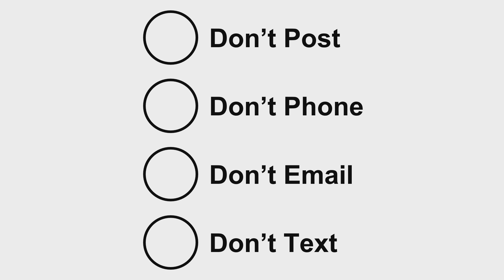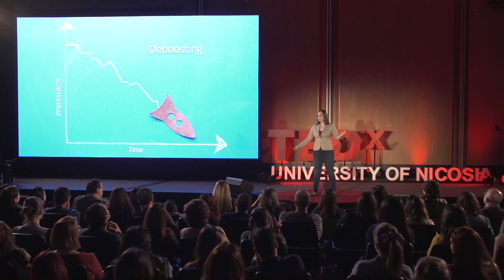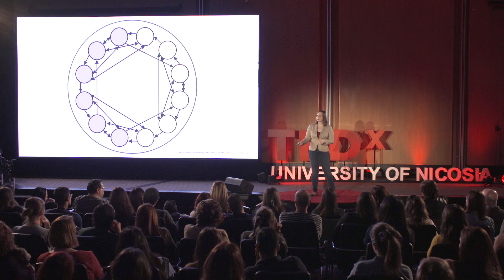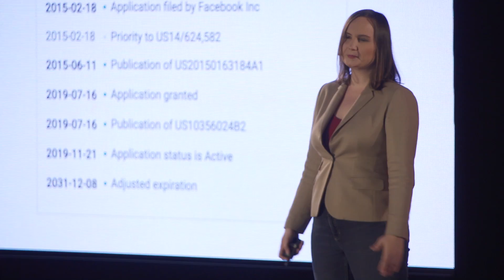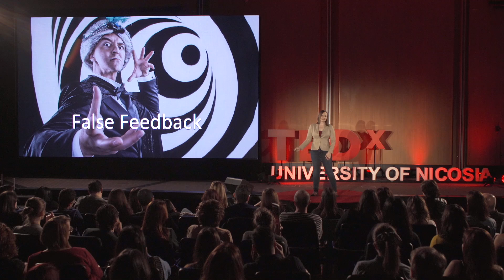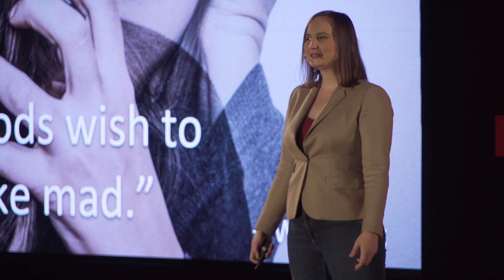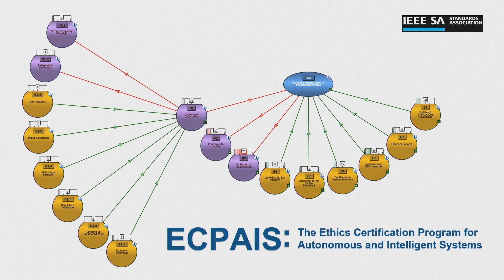Gaslighting AI & Cyber Poltergeists | Nell Watson | TEDxUniversityofNicosia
Political polarization in our society is dramatically increasing, driven significantly by social media, and the algorithms that manage the proliferation of content. Artificial Intelligence is becoming incredibly sophisticated, able to manipulate people's impressions of events and the news that they hear. Crucially, there is plausible deniability, the suggestions that an algorithm just happened to make a decision of a prediction without human design or intention behind it. This talk explores where technology and society may be heading next, in a scenario where individuals who are targeted for political reasons may find that their perceptions of reality itself are toyed with by the hidden and deniable 'glitches' of machine intelligence – a literal ghost in the machine. Eleanor ‘Nell’ Watson (CITP FBCS FICS FIAP FIKE FRSA FRSS FLS) is a Machine Intelligence engineer who grew up in Northern Ireland.  She helped to pioneer Deep Machine Vision at her company QuantaCorp, which enables fast and accurate body measurements from two photos. Later, she decided to teach these techniques to others, as author of Machine Intelligence coursebooks for O’Reilly Media.  Nell serves as Vice-Chairman of the IEEE P7001 Committee creating new safety standards for autonomous systems, and is also the Co-Founder and Chairman of EthicsNet.org, a community teaching pro-social behaviours to machines.  She serves as a Senior Scientific Advisor to The Future Society at Harvard, and holds Fellowships with the British Computing Society, and Royal Statistical Society.

Follow Nell on twitter @NellWatson or find out more on her This talk was given at a TEDx event using the TED conference format but independently organized by a local community.